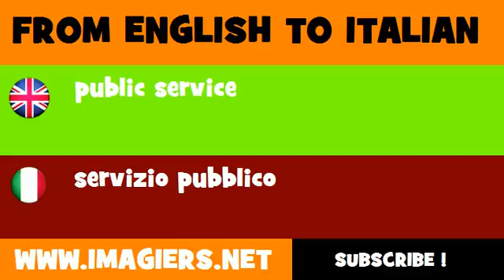How to say public service in Italian